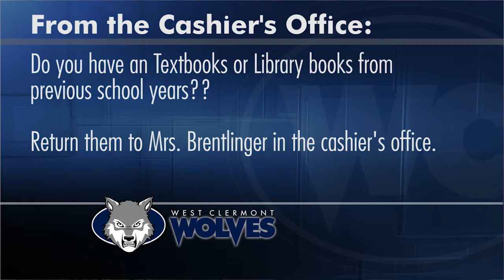Friday, March 23, 2018